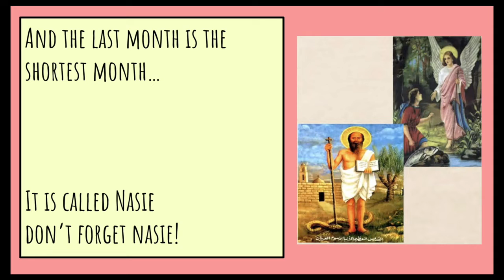Coptic Months Song